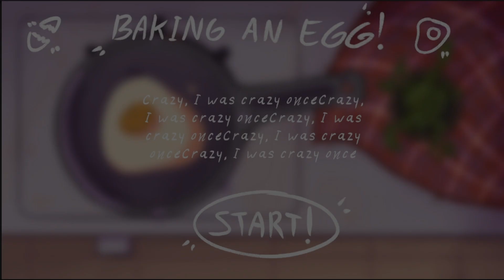Oma trailer | Global Game Jam 2024 | Team Soep